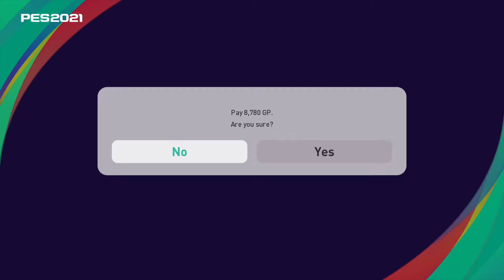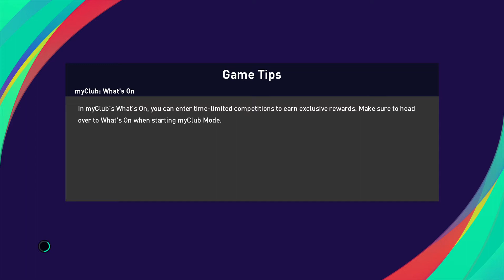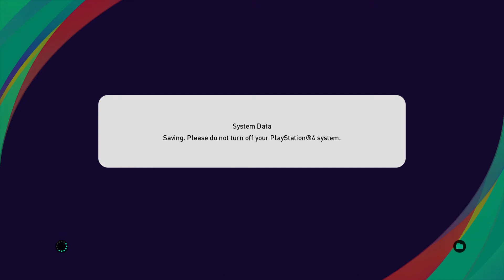Back in action again